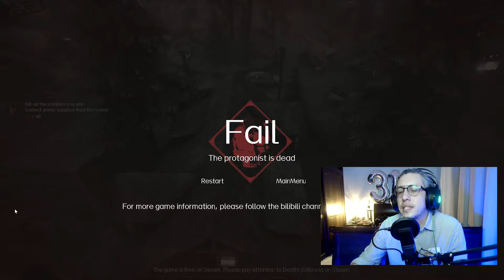ESTE JUEGO ES GRATIS ▲ 死寂（Deathly Stillness）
▲VAMOS A JUGAR 死寂（Deathly Stillness▲
JUEGAZO QUE NO PUEDO CREER QUE SEA GRATIS, AL PARECER EL CREADOR DE ESTE TITULO SOLO LO HIZO POR DIVERCION Y NO PARA LUCRAR, ES POR ESO QUE PUEDES CONSEGUIR ESTE TITULO GRATIS EN STEAM, ES UN SHOT EM ALL DE ZOMBIES EN 3D CON DETALLES BASTANTE ESPECTACULARES ASI COMO MECANICAS Y JUGABILIDAD DE ALTO NIVEL, SE NOTA QUE ES UN JUEGO SIN ACABAR PUES TIENE MUCHOS DETALLES PERO FUERA DE ESO ES UNA JOYA

JUEGO COMPLETAMENTE GRATIS EN STEAM, DESCARGALO GRATIS YA EN STEAM, NUEVO MAPA CHINESE ALLEY...

ACTUALIZACION CUENTA CON UN NUEVO MAPA LLAMADO CHINESE ALLEY